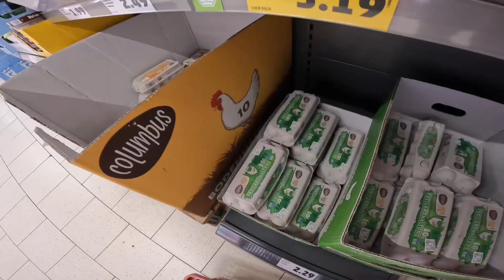Pull day / اليوم الثاني Vlog